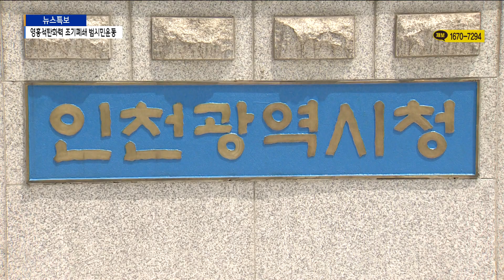시민사회, 영흥석탄화력 조기폐쇄 범시민운동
[기사내용]

박인애 앵커)
인천시민들이 제51회 지구의 날을 맞아 영흥화력발전소 앞에서 석탄화력 조기 폐쇄를 촉구하는 기자회견을 열었습니다.
석탄 화력이 탄소배출의 주범이라며 기후 위기 대응을 위해 조기 폐쇄가 필요하다고 주장했는데요.
조기 폐쇄 범시민 운동을 전개하기로 했습니다.

리포트)
석탄 화력을 폐쇄하고 신재생 에너지를 확대하라!

인천지역 10개 시민단체가 영흥석탄화력발전소 조기 폐쇄를 촉구하며 한 자리에 섰습니다.

발전소 담장에 조기 폐쇄를 촉구하는 문구를 설치합니다.

또 풍력발전소를 본 따 만든 페트병 바람개비도 함께 겁니다.

인천 탄소배출의 절반을 차지하는 영흥화력발전소의 문제가 석탄에 있다고 보고, 이를 신재생에너지로 바꿔야 한다는 의미를 담았습니다.

[한성희 / 건강과 나눔 이사장]
"수도권 탄생 발생의 주범인 영흥석탄화력발전소를 그대로 둔 채 인천시와 정부가 기후 위기를 대응한다는 것은 헛구호일 뿐이다."

인천시는 온실가스배출량을 2030년까지 30%를 줄이고, 2040년에는 80%까지 감축한다는 구상입니다.

하지만 정부의 9차 전력수급계획을 보면 영흥화력 1-2호기는 2034년까지, 5-6호기는 2044년까지 쓴다는 계획입니다.

때문에 인천시 구상에 실효성 의문이 제기됩니다.

[김형회 / 부평평화복지연대 대표]
"인천시는 2030년까지 폐쇄하겠다고 국제적으로 맹세했지만 2030년까지 영흥석탄 조기 폐쇄 계획은 전무합니다. 인천시는 시민을 속이고 있습니다."

인천지역 10개 단체는 가칭 전환사회시민행동을 발족하고, 영흥화력 조기폐쇄 운동에 돌입하기로 했습니다.

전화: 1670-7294